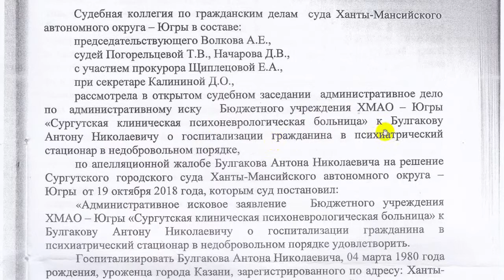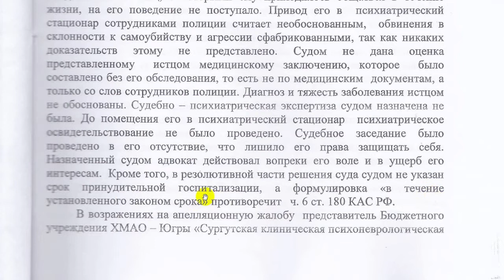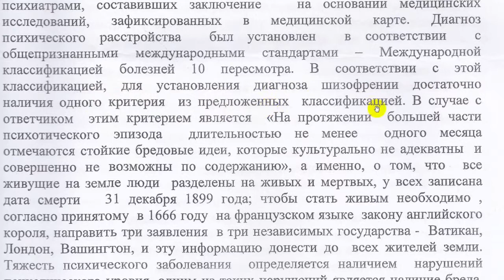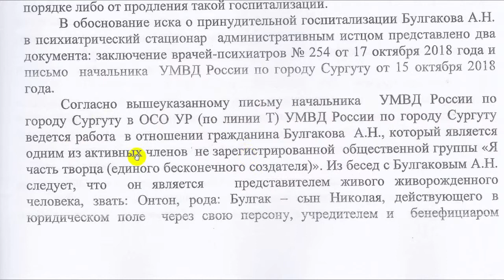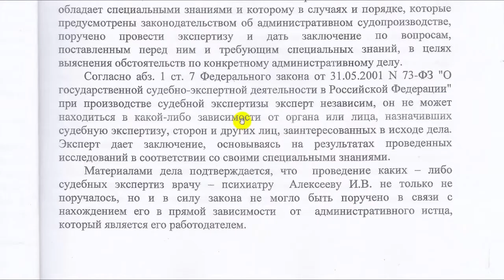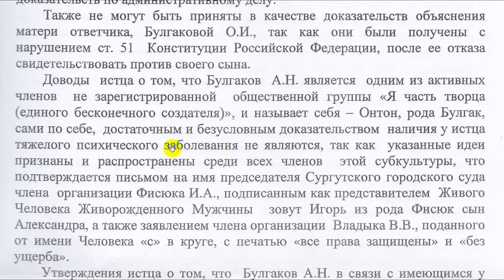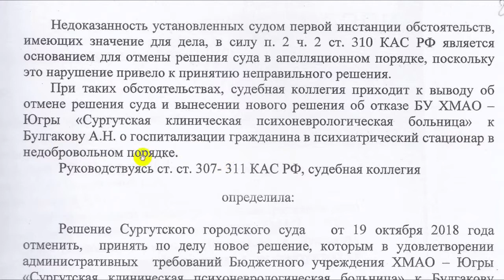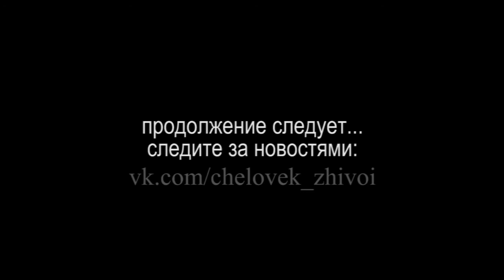ПРЕЦЕДЕНТ РОССИИ - отмена безсрочного принудительного лечения 2019-12-18 Сургут БУРЛУЦКИЙ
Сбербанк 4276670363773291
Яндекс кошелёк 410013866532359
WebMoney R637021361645